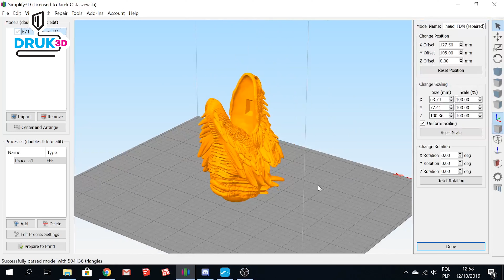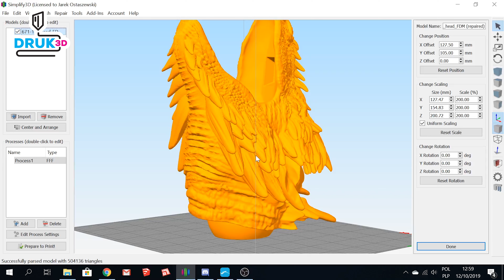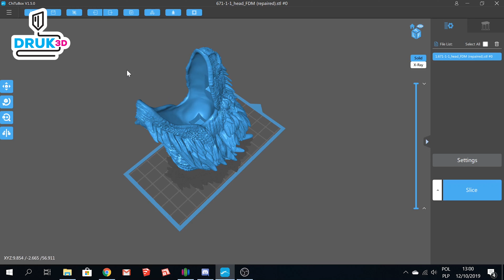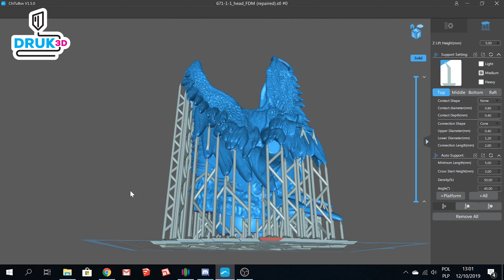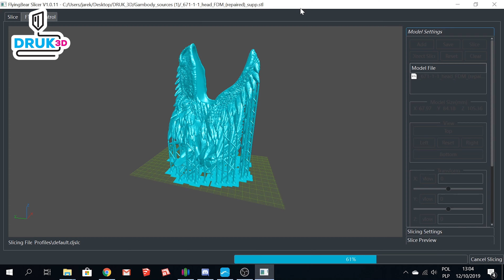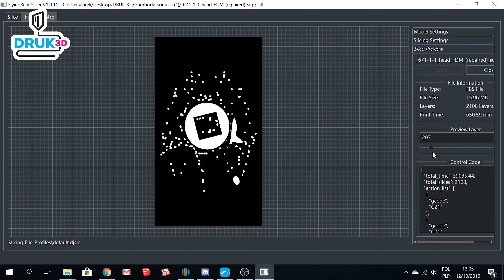D012. Drukowanie 3D żywicą UV na drukarkach DLP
Jarek? Pomożesz z wydrukiem z żywicy? Nie ma sprawy! :) No to lecimy z tym tematem. Będzie nam do tego potrzebna drukarka, żywica UV i kilka programów. Wszystko macie podane na tacy w treśli filmu. Zapraszamy!